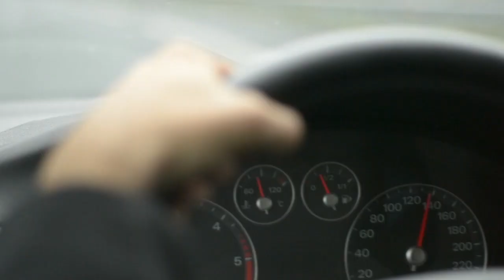HAU DA ZURE AZKEN UDAZKENA (corto Xpress)